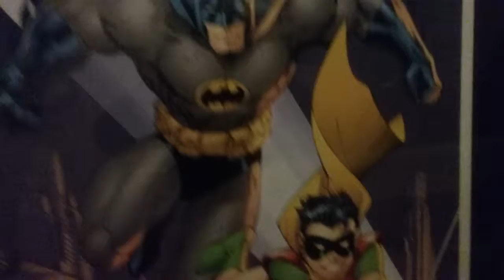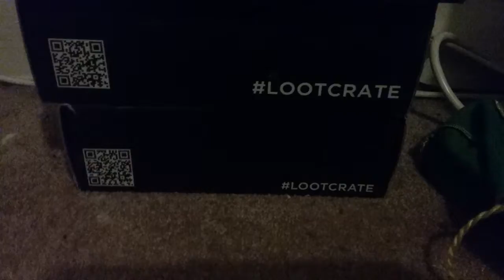SHOWCASING NEW STUFF (COOL STUFF)